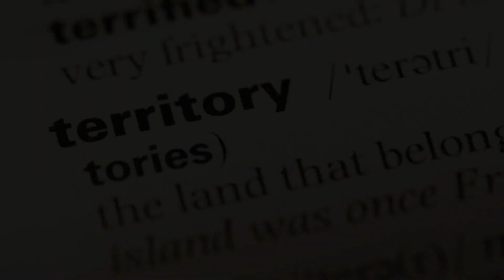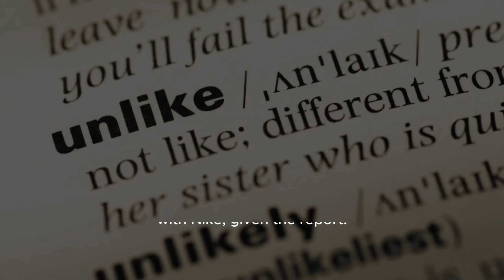Are Tiger Woods and Nike Splitting Up|| Hero World Challenge Odds & Golf Picks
Another OWGR snub is waiting for the DP World Tour. This time, it might be at the hands of Tiger Woods. Reportedly, the European Tour’s two events combined will have a lesser field rating than the Woods-hosted Hero World Challenge. That’s despite the latter being an unofficial event on the PGA Tour calendar.

The news comes just weeks after the points disparity between the PGA Tour’s RSM Classic and the European Tour’s prestigious DP World Tour Championship. OWGR’s ranking system didn’t sit well with many. This time Tiger Woods’ grand comeback at the Hero World Challenge with a heavily start-studded field has outshined two DP World Tour events.